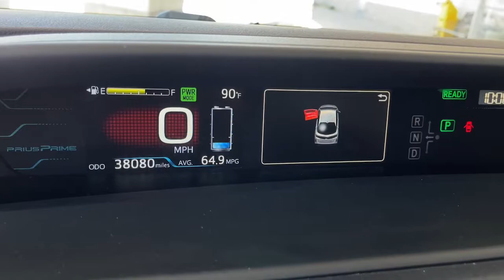2019 Toyota Prius_Prime used, Ontario, Corona, Riverside, Chino, Upland, Fontana, CA K3119963P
2019 Toyota Prius_Prime

Crown Toyota
1201 Kettering Drive